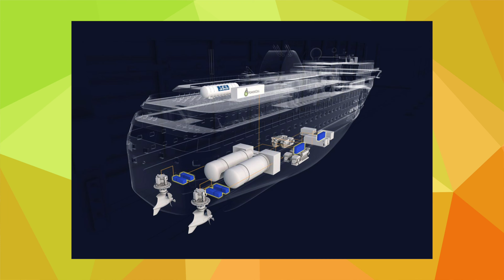Deutschlands Konjunkturpaket, über 50% Ökostrom in Deutschland, Fleischkonsum sinkt, Elektroflugzeug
► Die guten Nachrichten in dieser Ausgabe:

Das größte Konjunkturprogramm seit dem 2. Weltkrieg
Über 50 % Ökostrom in Deutschland (mal wieder ein neuer Rekord !)
Erfolgreicher Elektroflugzeugstart
Der Fleischkonsum sinkt